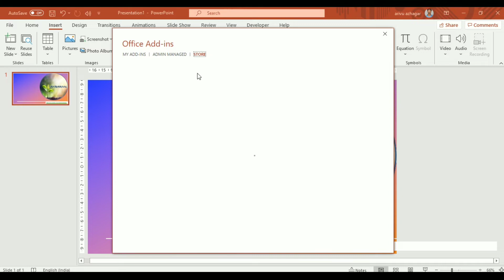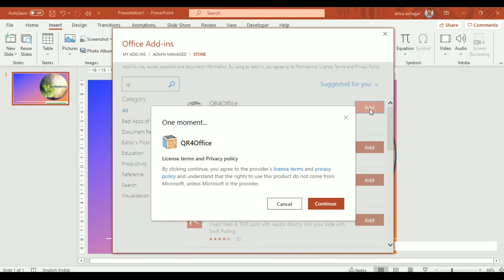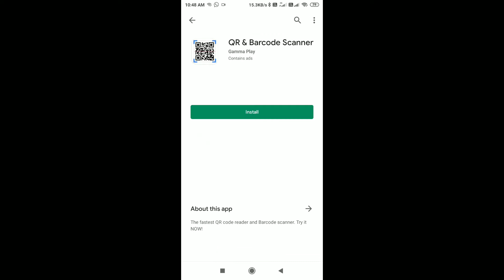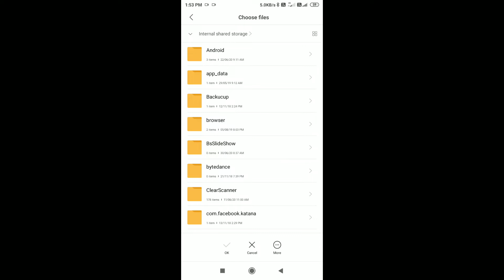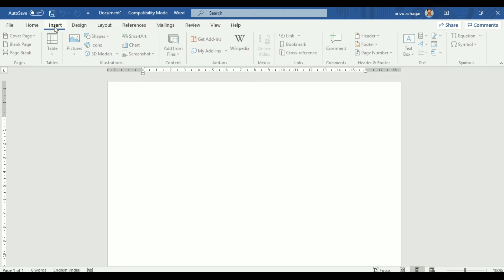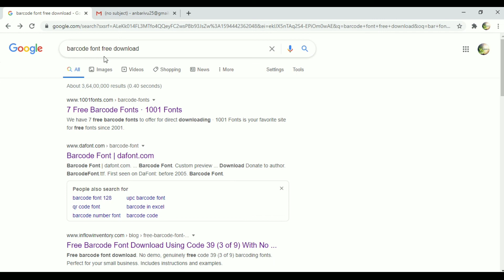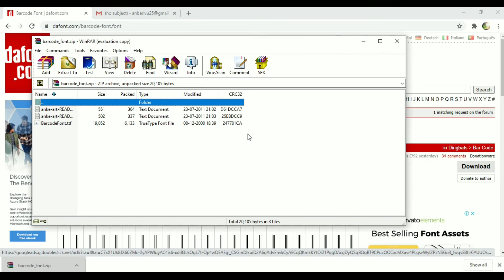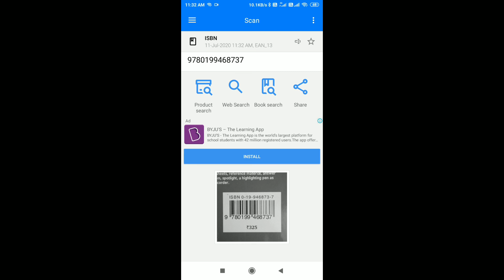How to create QR code & Bar code in PowerPoint, Word & Excel | Tamil | PowerPoint Course | Anbarivu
This video explain about creating of QR code and Bar code in PowerPoint, Word & Excel. Creating QR code for our channel & scanning with application. Creating Bar code & scanning a product with application.

Follow us on:
Elyments: Anbarivu Anbarivu